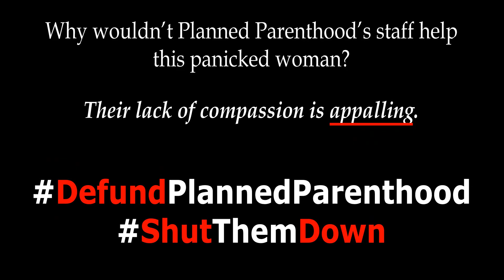Panicked Woman Left Gasping for Air at Planned Parenthood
Baltimore, MD, December 7, 2018: A woman suffering an anxiety attack is left gasping for air at Planned Parenthood on Howard St. in Baltimore, Maryland. Staff would not help so she called 911 for herself. Lack of compassion is sad and upsetting. Features actual 911 recording.
For more visit OperationRescue.org and Abortion911.com